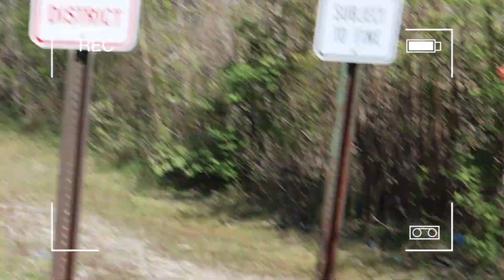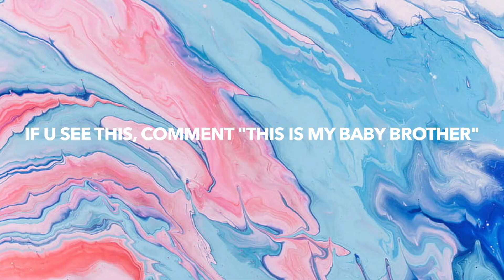VLOG 29: staying in the most expensive house on dune road & visiting boston university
Happy Birthday to my baby brother!!! love u
hope this video makes u laugh :)

FRANK OCEAN TYPE BEAT "WAVES"- Stoic Beats